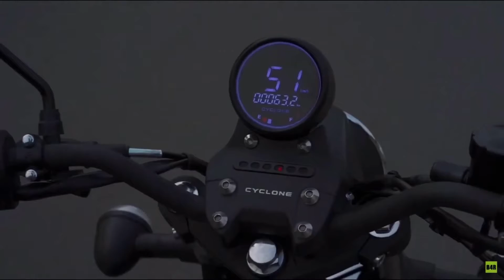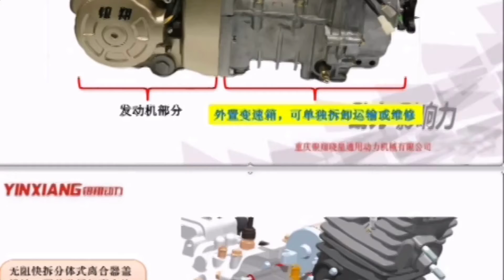10 крупнейших производителей мотоциклов Китая.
10 крупнейших производителей мотоциклов Китая.
мотомир.рф